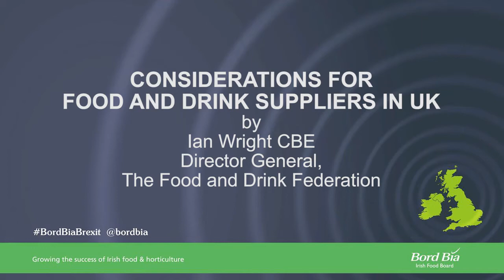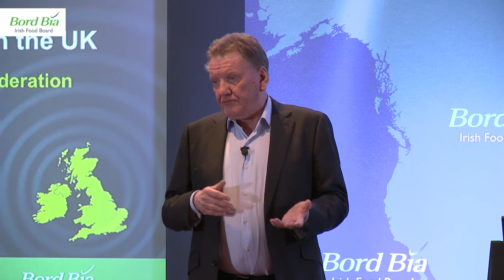Ian Wright, The Food and Drink Federation - Bord Bia's Brexit Seminar, London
Ian Wright CBE, Director General, The Food and Drink Federation discusses considerations for food and drink suppliers in the UK at Bord Bia's Brexit Seminar in London on Thursday, 1st December 2016.